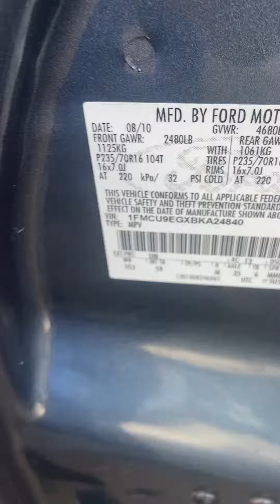2010 Ford Escape 21F038